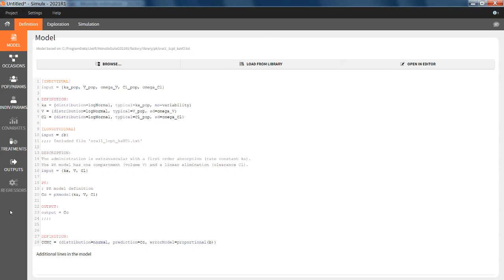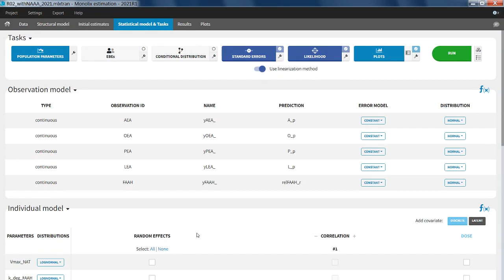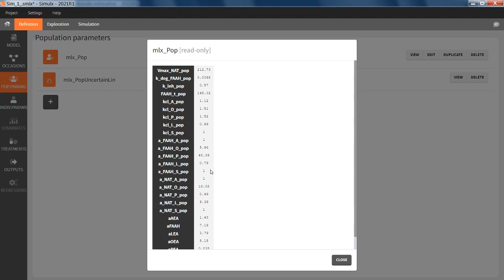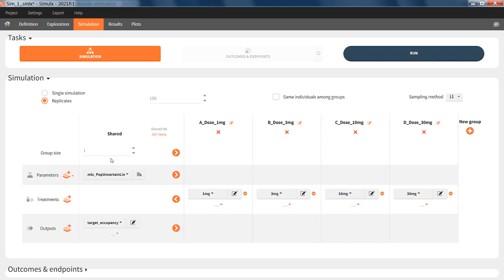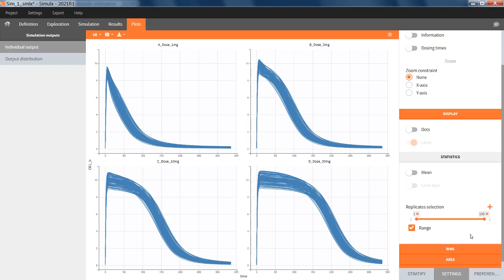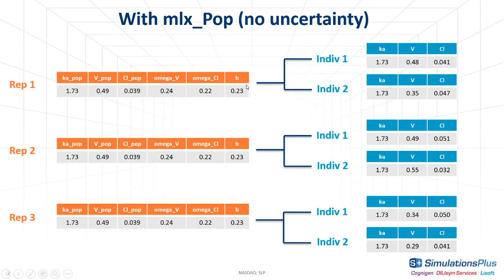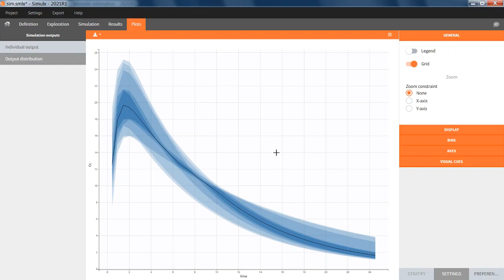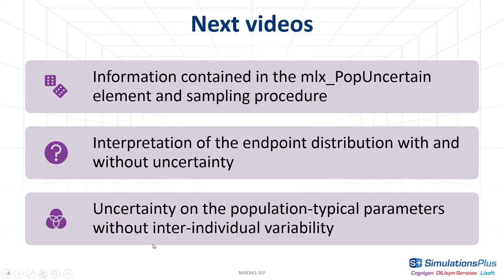Feature of the week #124: Using the uncertainty of the population parameters in Simulx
Simulx 2021 handles the uncertainty of the population parameters after importing a Monolix project! Learn how to use it in this video.